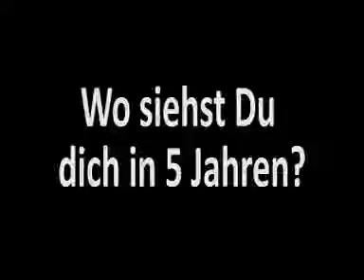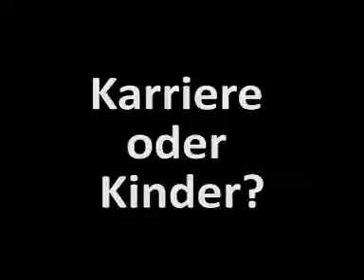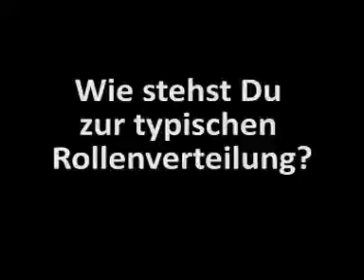Karriere oder Kinder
Was ist, wenn ich nach der Elternzeit keinen Job mehr finde? Und habe ich überhaupt den richtigen Partner? Muss ich mich wirklich zwischen Kindern und Karriere entscheiden? Hier ein paar Anregungen...